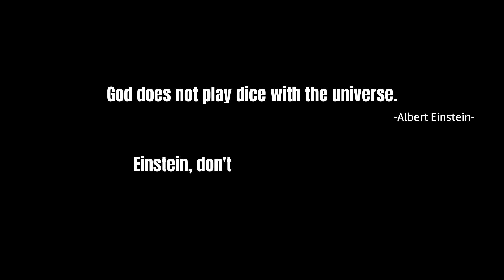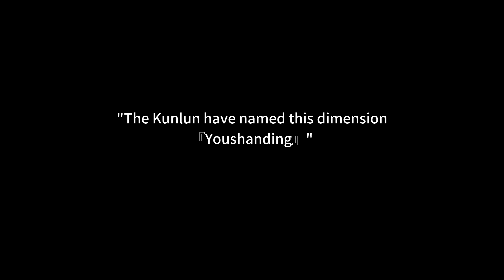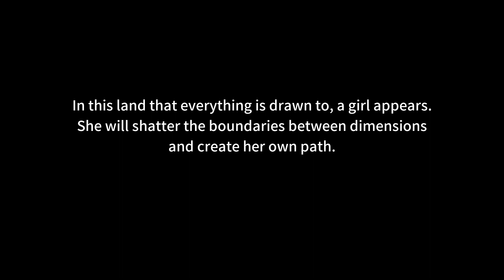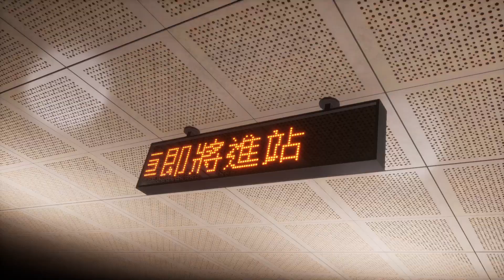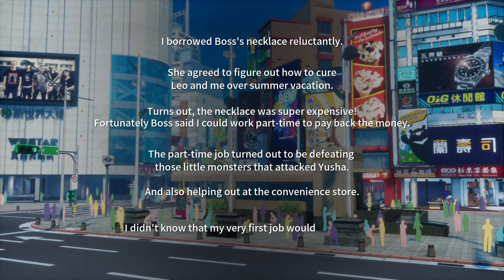Dusk Diver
PlayStation 4